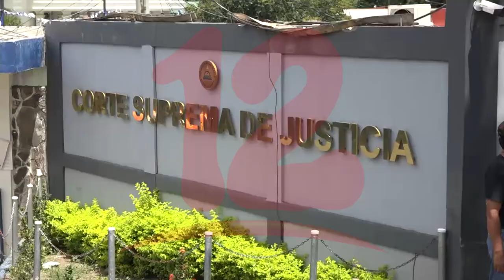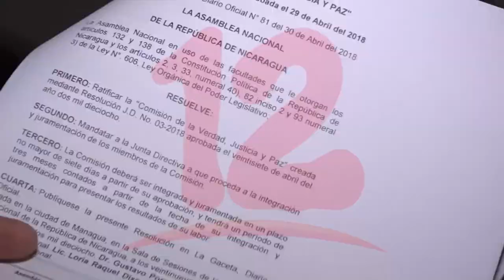Interponen recurso en contra de la ampliación del período de la Comisión de la Verdad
NosResistimosAlEmbargo Abogados interponen recurso en contra de la ampliación del período de la Comisión de la Verdad.